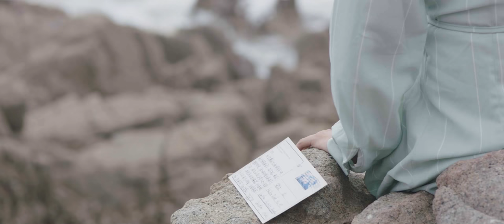Love, Song Teaser ❤️我的哥哥 先导片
Love, Song Official Selected to 2018 LA Shorts International Film Festival. Here are the screening Information! If you are interested in this film please come to the screening! See you on July 25th 4:00pm, Regal LA LIVE(1000 W. Olympic Blvd.